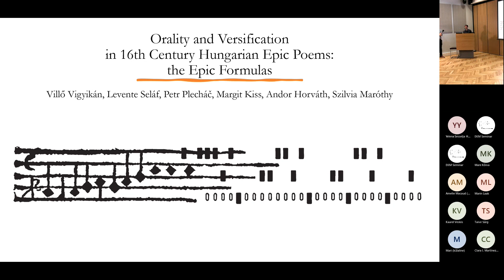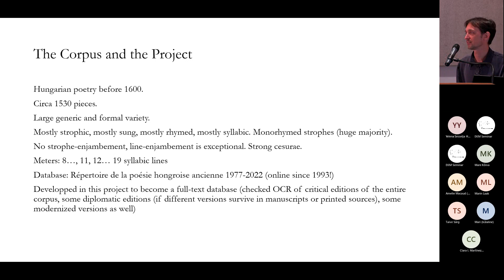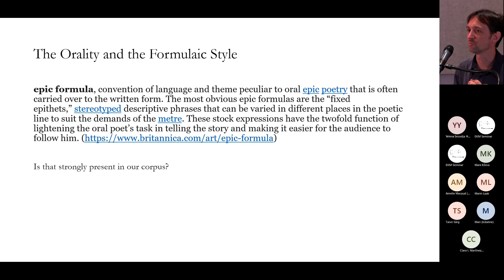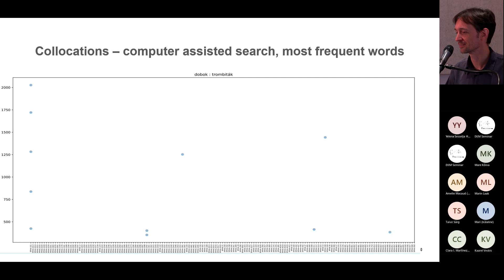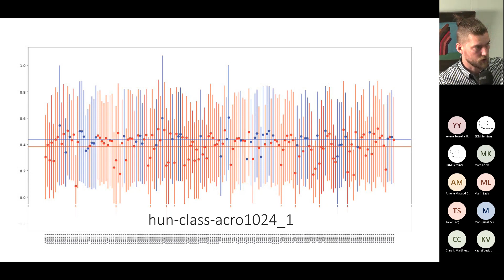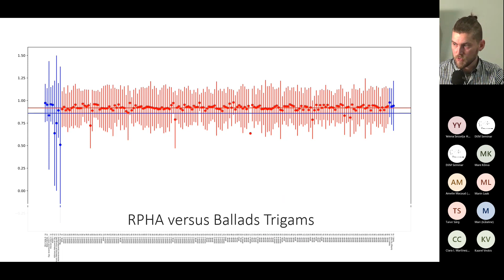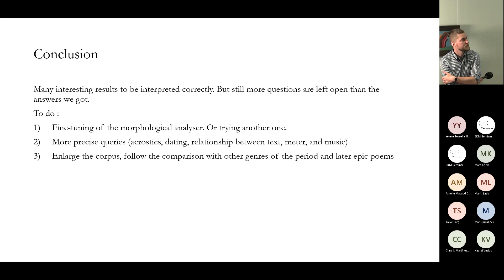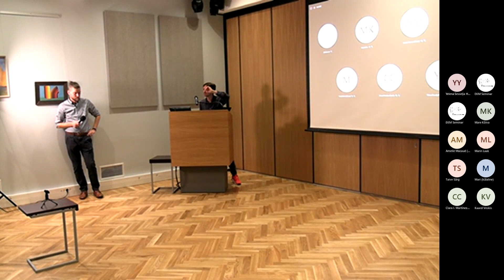16 - Orality, Music, and Versification in 16th century Hungarian Epic Poems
Orality, Music, and Versification in 16th century Hungarian Epic Poems - Petr Plecháč, Szilvia Maróthy, Levente Seláf, Margit Kiss, Villő Vigyikán